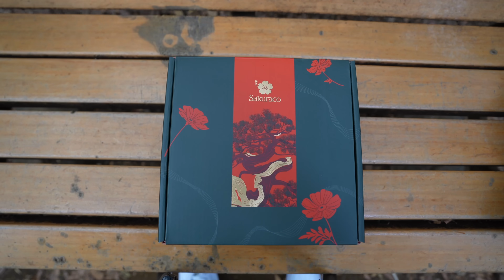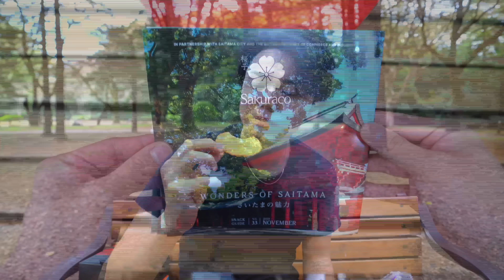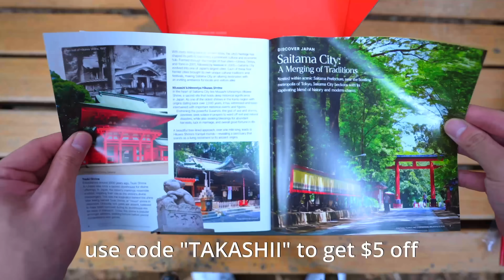Asking Japanese What The Best Anime Of All Time Is